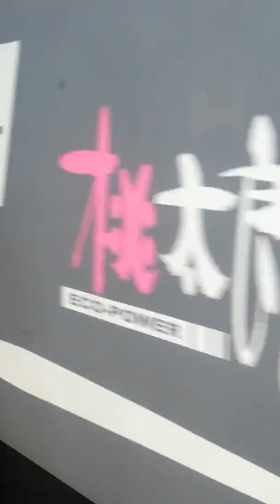Liburan ke hiroshima